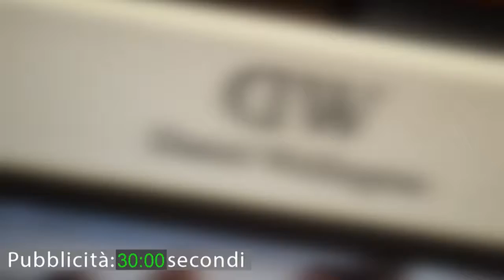Vox Populi a Casteggio - Autista di bus filmato mentre manda sms alla guida: giusto sanzionarlo?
Tecnico: Marco Cignoli, Ayoub Bouchari
Produzione: Jab Media